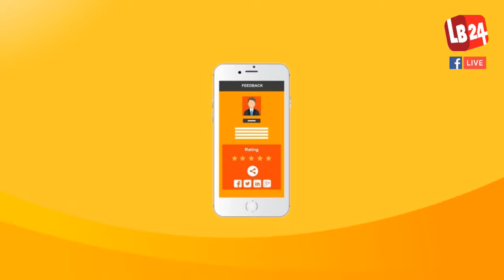The LIGHT of the LAW | Episode 6 | Today's Topic: Marriage and divorce Law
Watch The LIGHT of the LAW programme live on LB24 (Uk time) tonight.
Today's Topic: Marriage and divorce Law
Guests: Barrister Ataur Rahman and Barrister Mohammed Kamrul Hassan
Host: Solicitor M Abul Kalam.
Viewers can ask questions to our guests by commenting on the Live video or WhatsApp on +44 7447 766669.